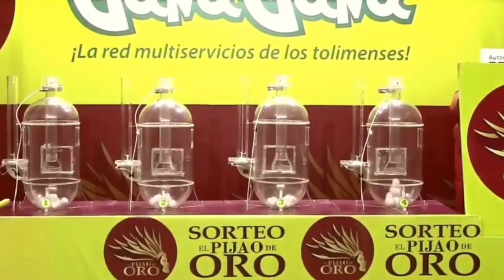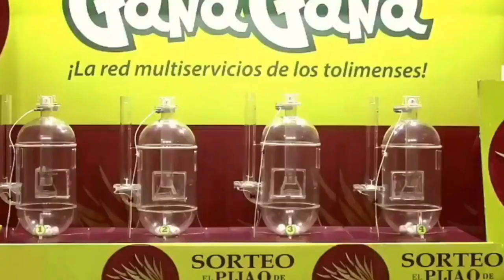PIJAO DE ORO Resultado del DOMINGO 19 DE JUNIO del 2022 ✅🥇🔥💰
Hola buenas tardes, te presentamos los resultados de las loterías y chances en Colombia, vamos con el Resultados del Chance Pijao de Oro del DOMINGO 19 DE JUNIO de 2022.